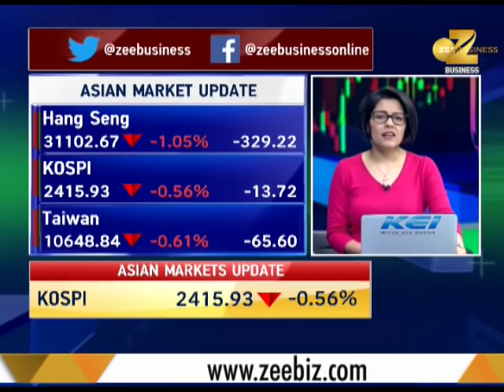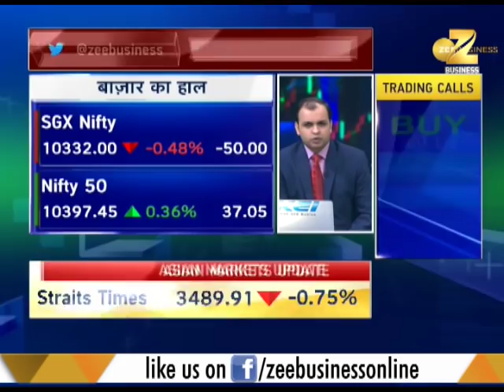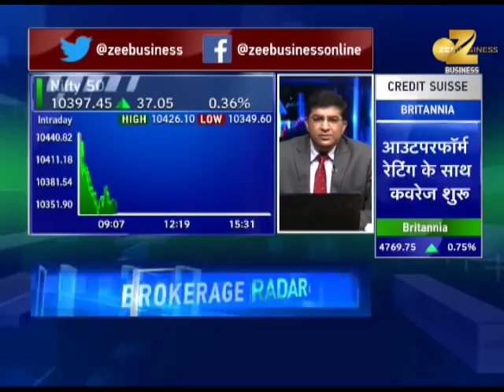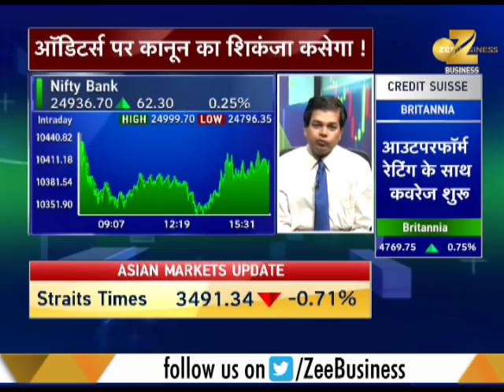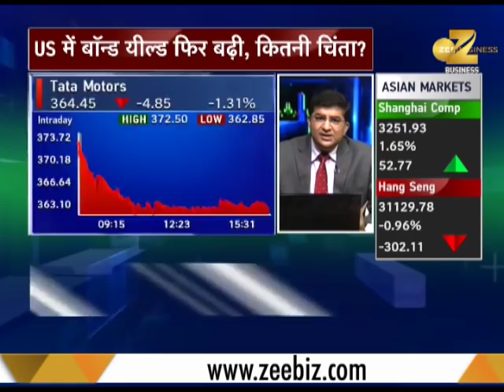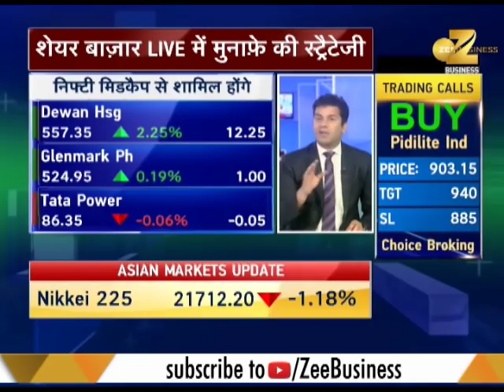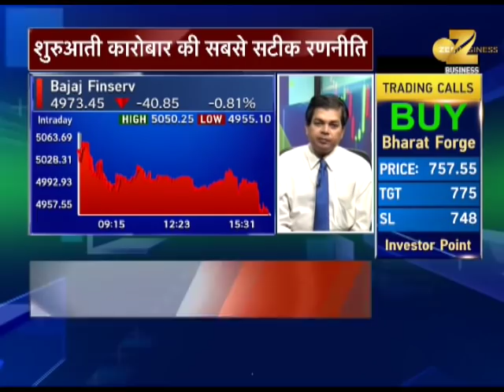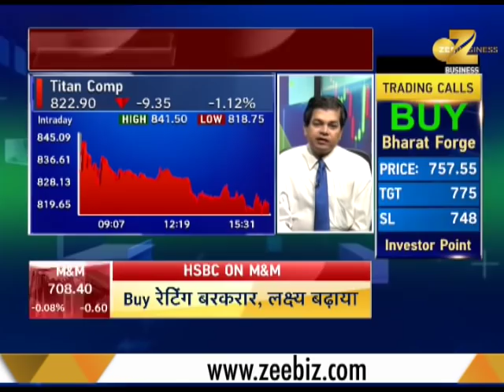Share Bazaar Live: Know strategy for profitable trading today, February 22, 2018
Watch this segment to know the triggers and trading strategies for the day.